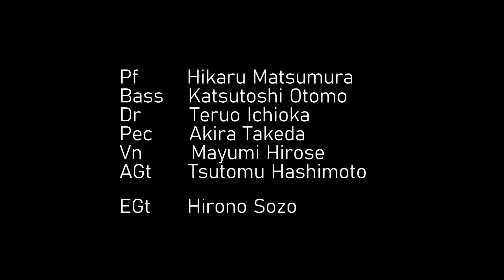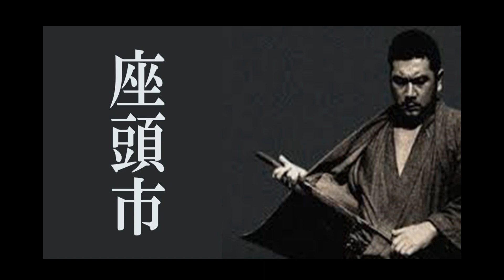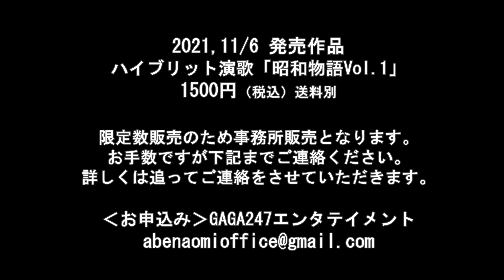昭和物語VOL.1「座頭市」発売コマーシャル 2021年11月6日発売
収録曲：１，座頭市　２，酔歌（ソーラン節入）　３，宗右衛門町ブルース
４，太陽と空と（オリジナル曲）　カラオケ4曲入り全8曲
全曲オリジナルアレンジ、スタジオライブレコーディング、ハイブリット演歌となっており枚数限定商品となります。